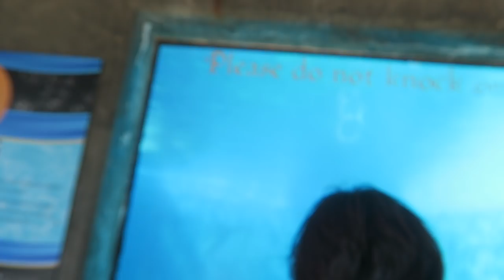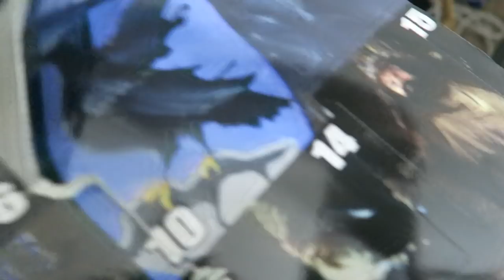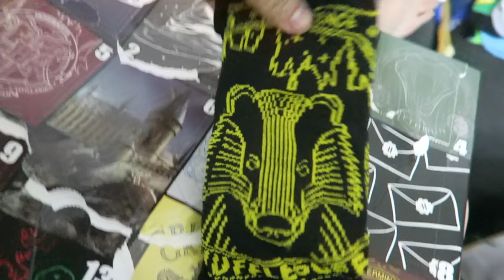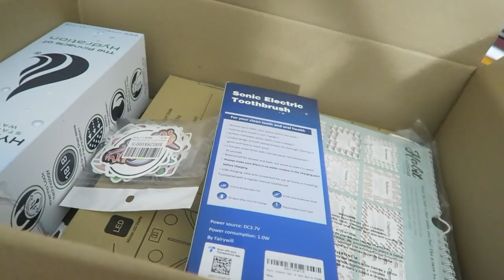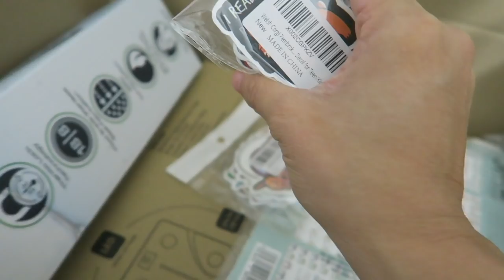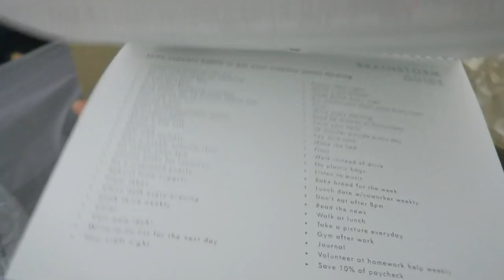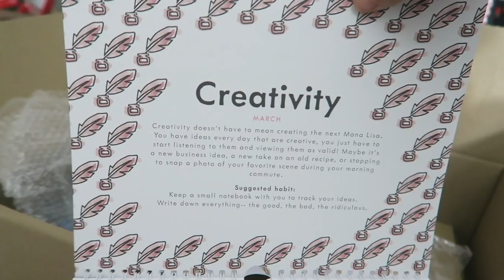Vlogmas Day 30 & 31